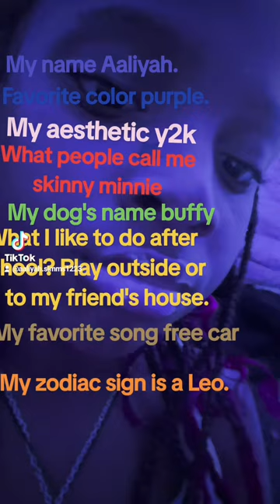My short skit some are funny some are not in some are pictures period